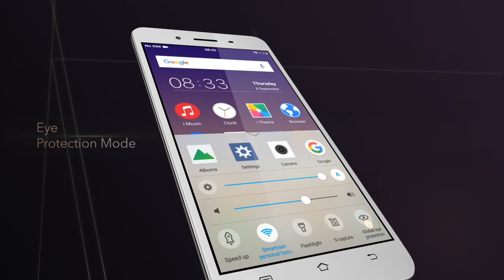Vivo Y55 Official Intro/Promo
Chinese smartphone manufacturer Vivo in India has launched its new smartphone Vivo Y55. Vivo Y55 runs on Android Marshmallow v6.0 OS and 1.4GHz Octa Core processor. This phone comes with 5.2 inch HD Super IPS display. Vivo Y55 Released October 2016, weight 142g, 5.2” IPS LCD Capacitive TouchScreen, 8.0 MP Camera, Bluetooth 4.1,Wi-Fi.Check Vivo Y55 Commercial Trailer Intro Ad.

★ VIVO Y55 Case ➜

Vivo Y55 runs on Android Marshmallow v6.0 OS and 1.4GHz Octa Core processor. This phone comes with 5.2 inch HD Super IPS display. The handset has 8 megapixel rear camera and 5 megapixel front camera. Vivo Y55 gives 16GB internal memory, 2GB of RAM, 4G connectivity, and 1650mAh battery.

Spec Details:
 • Android Marshmallow v6.0 OS
 • 1.4GHz Octa-Core processor
 • 5.2 inch HD Super IPS display
 • 8 megapixel rear camera
 • 5 megapixel front camera
 • 16GB internal memory
 • 2GB of RAM
 • 4G connectivity
 • 1650mAh battery
 • Accelerometer
 • Proximity

Note: Price may be changes after video published date.